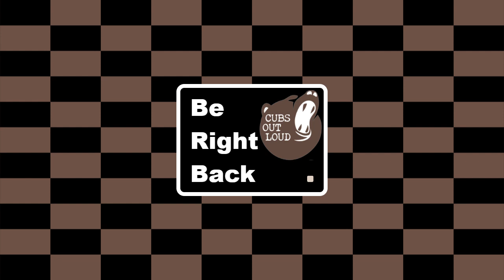COL Gaming: 9/18/21: FFXIV: Bard: Just Talkin' 'bout Shafts. Pt 1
Elagos looks back at the Job Quests Archer and Bard from A Realm Reborn -- Watch live